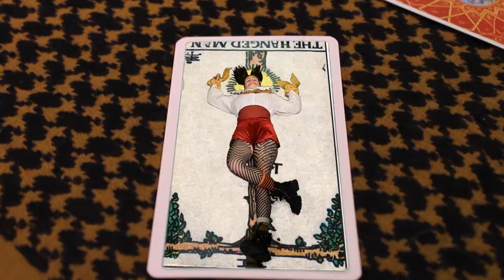clownella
She's a clown, she's confronting herself.